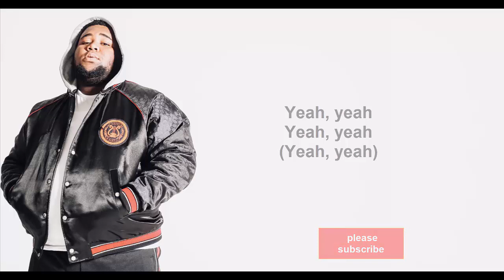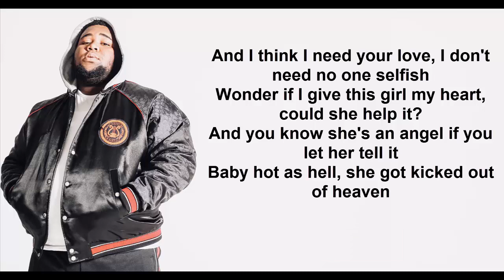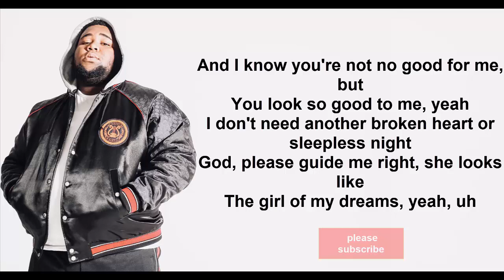Rod Wave - Girl Of My Dreams (lyrics)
Lyrics:

(Yeah yeah)
(Yeah yeah)
(Yeah yeah)

[Chorus]

And I know you not no good for me - But
You look so good to me
I don’t need another broken heart or sleepless night
God please guide me right she looks like the girl of my dreams yeah

She looks like the girl of my
She looks like the girl of my dreams

[Verse]

Devil in a dress, Angel in some nike airs
I could’ve sworn I went to sleep and she was right here
Don’t know if I seen her in my dreams or my nightmares
Think it was my nightmares

And I think I need your love I don’t need no one selfish
Wonder if I give this girl my heart could she help it
And you know she’s an angel if you let her tell it
Baby hot as hell she got kicked out of heaven

You know I love them braces them big lips that red skin
You know I love the faces she make when we sexing
Can’t get her off my mind if I tried my obsession
Block both her numbers erased all our texts yeah

[Chorus]
I know you not no good for me
I don’t need another broken heart or a sleepless night
God please guide me right she looks like the girl of my dreams
You look like the girl of my

I know you not no good for me - But